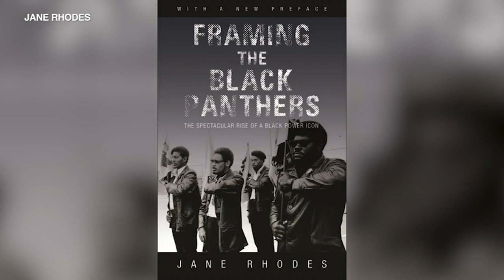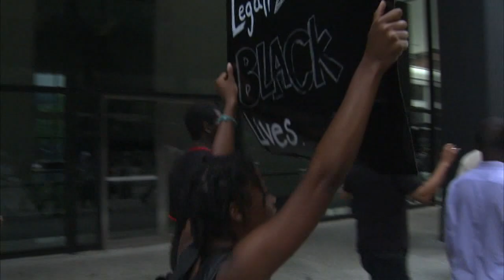'Judas and the Black Messiah' dramatizes life of Fred Hampton, Chicago Black Panther leader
'Judas and the Black Messiah' dramatizes the life and death of Fred Hampton, the former chairman of the Illinois Black Panther Party who was killed by Chicago police in 1969